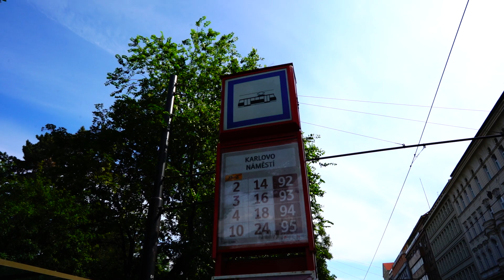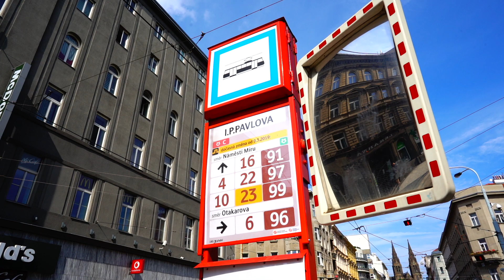Czech Republic, Prague, tram 16 ride from Karlovo náměstí to I.P. Pavlova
tram 0:04

June 2019